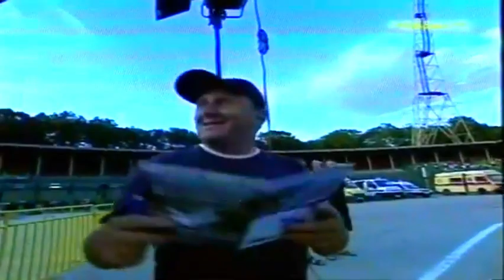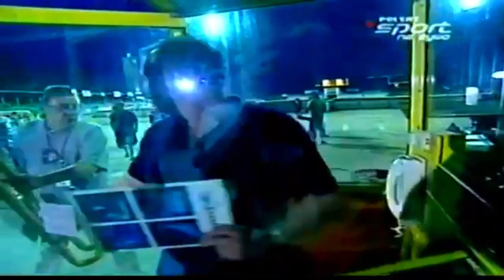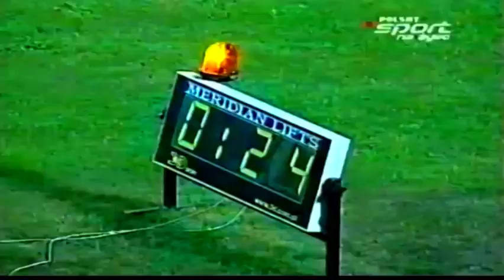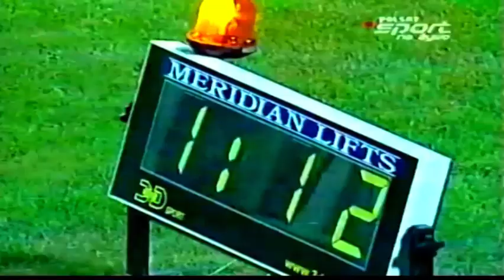Atlas Wroclaw - KS Adriana Torun 2006